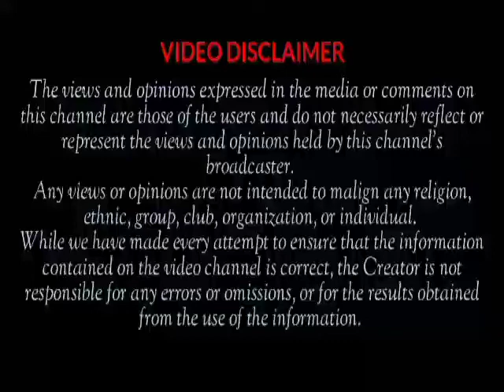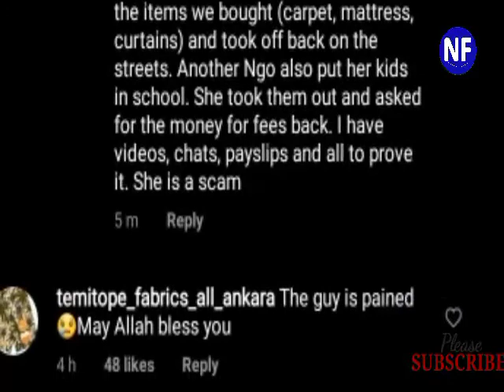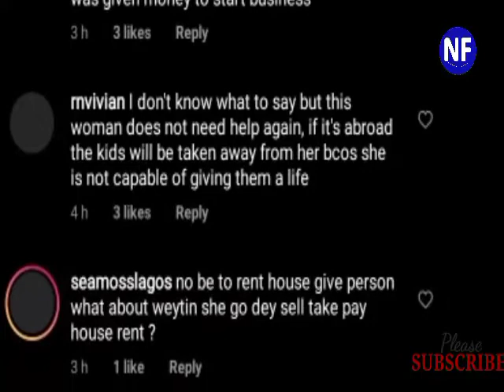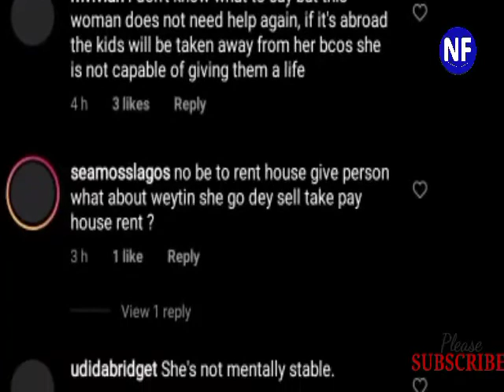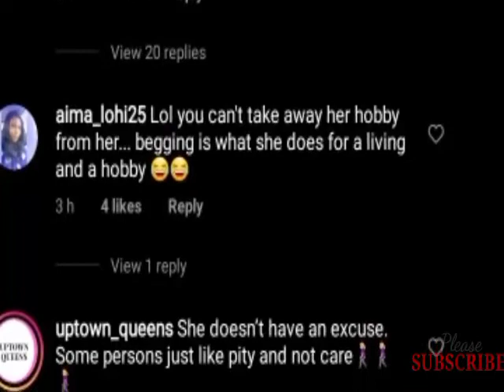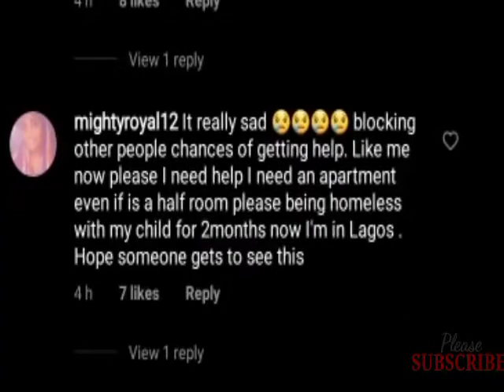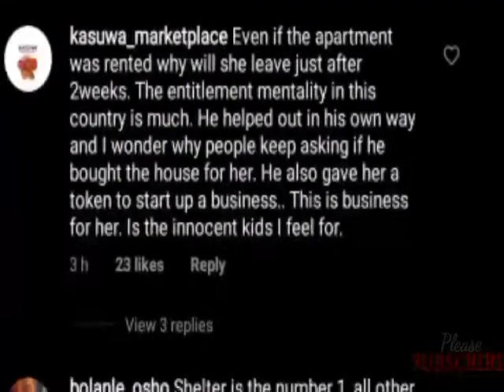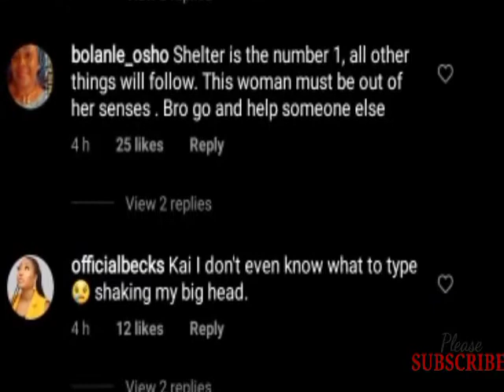Singer Jumabee Angrily Call Out Beggar Who Return Back To Street 2 Months After Receiving House & Bu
Gov. yahata aids Singer Jumabee Angrily Call Out Beggar Who Return Back To Street 2 Months After Receiving House And Business Grant From Him